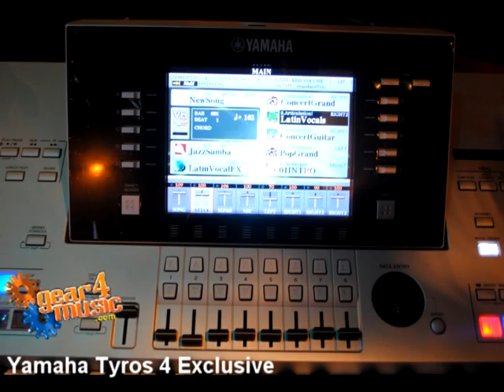Yamaha Tyros 4 Launch - EXCLUSIVE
exclusive video of the Tyros 4 launch, with expert demonstrator Mike Harris.